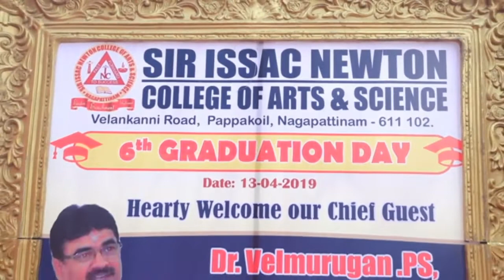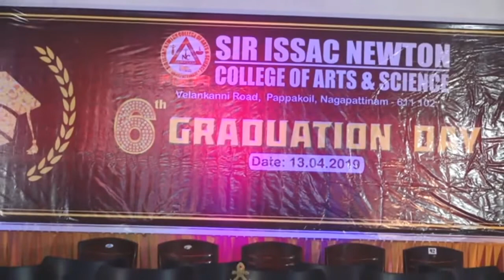2019 Sir Issac Newton Arts & Science College 6th Graduation Day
சர் ஐசக் நியூட்டன் கலை&அறிவியல் கல்லூரியில் இளம்நிலை, முதுநிலை பட்டம் முடித்த மாணாக்கர்களுக்கு ஆறாம் பட்டமளிப்பு விழா நடைபெற்றது. இவ்விழாவில் சர் ஐசக் நியூட்டன் கல்வி நிறுவனங்களின் தாளாளர் திரு.த.ஆனந்த் அவர்கள் தலைமையேற்று உரை நிகழ்த்தினார். இவ்விழாவில் மத்திய பல்கலைகழக வணிகம் மற்றும் மேலாண்மை துறை தலைவர்  முனைவர் வேல்முருகன் அவர்கள் கலந்து கொண்டு 2015-18 ஆம் ஆண்டு படித்து தேர்ச்சி பெற்ற மாணாக்கர்களுக்கு பட்டங்கள் வழங்கி சிறப்புரை நிகழ்த்தினார். மேலும் சர் ஐசக் நியூட்டன் கல்வி நிறுவனங்களின் செயளாளர்.திரு.த.மகேஸ்வரன், இயக்குனர் திரு.த.சங்கர்,, அனைத்து கல்லூரி முதல்வர்கள், நிர்வாக அலுவலர்கள், வேலைவாய்ப்பு அலுவலர் மற்றும் அனைத்து துறைத்தலைவர்கள், பேராசிரியர்கள், மாணாக்கர்கள் மற்றும் பெற்றோர்கள் கலந்து கொண்டு விழாவினை சிறப்பித்தனர்.